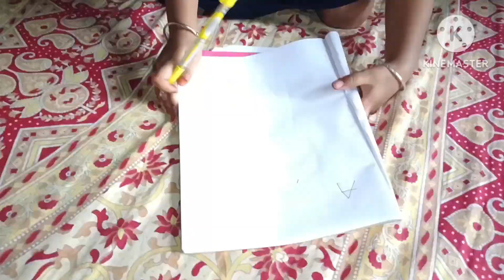Sona Pakhi ta Akhon Paka Buri Hoye Gache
Sona pakhi re
Sona pakhi go
Sona pakhi go remix
Sona pakhi go dj
Sona pakhigo ringtone